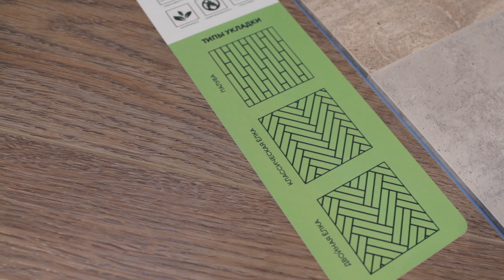Кварц винил Natisston Femunn 5004-03 Краш тест, мини обзор кварц винила. .Сайт Majorfloor.ru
majorfloor ,# natisston Femunn 5004-03